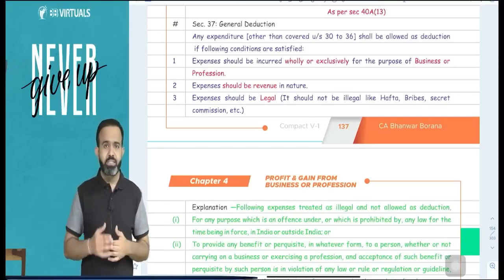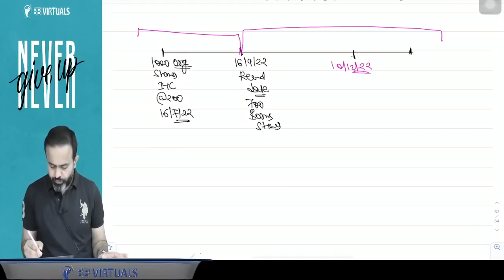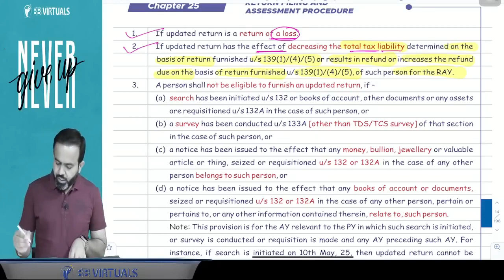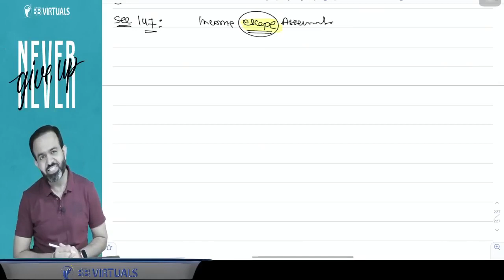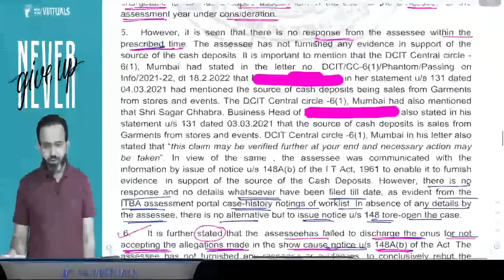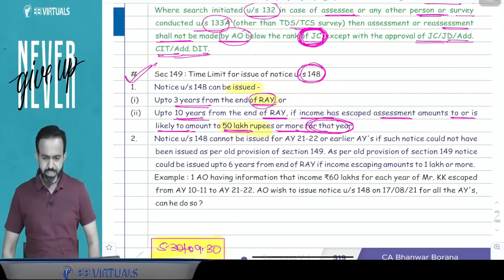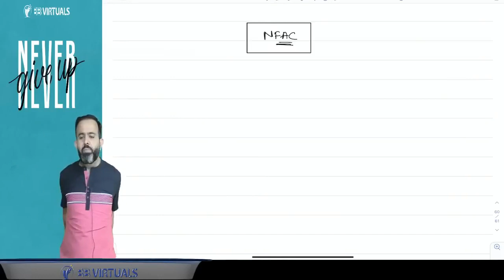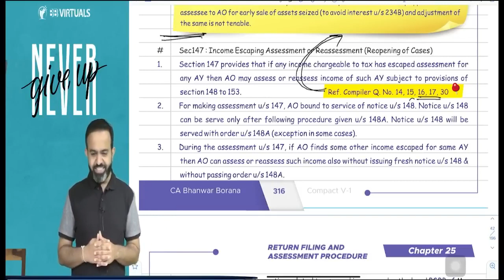Lecture 02 - CA | CMA Final Direct Tax | MAY/NOV 2023 | Amendments | CA Bhanwar Borana